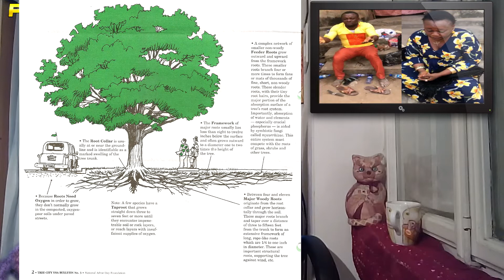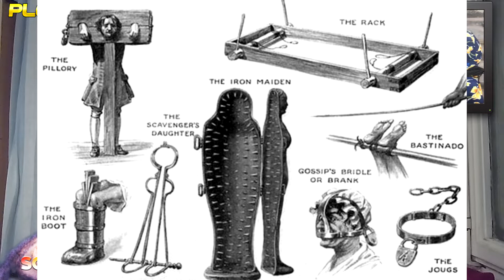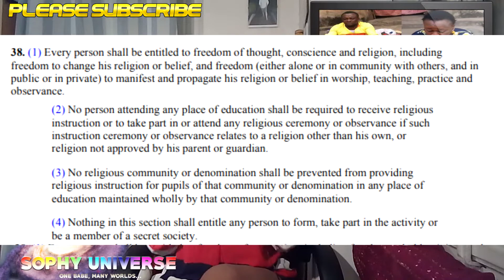THERE IS STILL FREEDOM OF RELIGION IN NIGERIAN CONSTITUTION